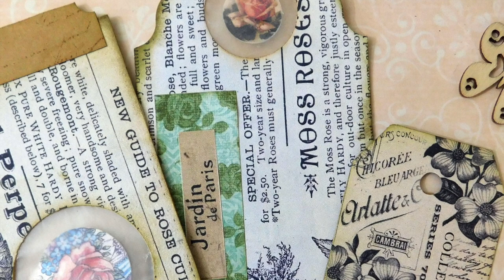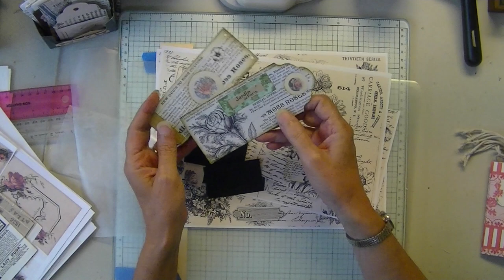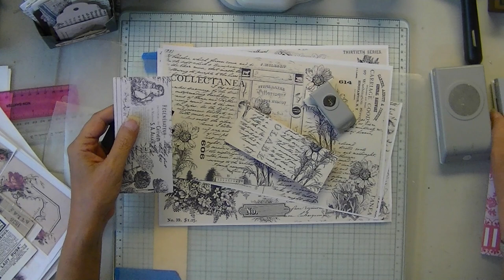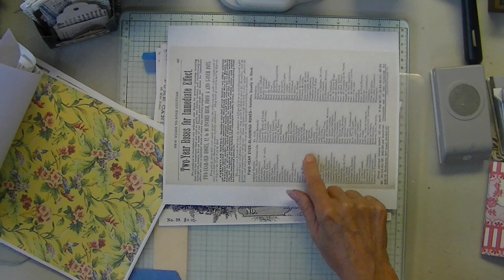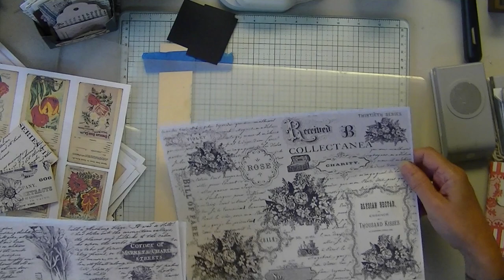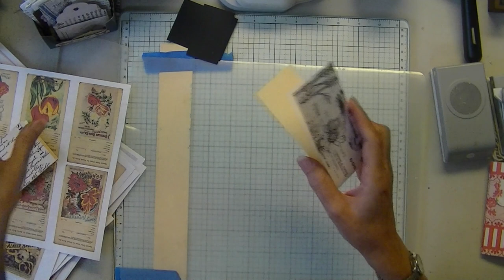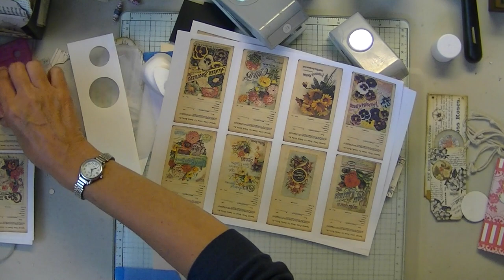Window Tags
Are you looking for something new to try for tag toppers? I was, so this post will be the first in the series of thinking outside of the box when it comes to making tags, embellishments and tag toppers.

Craft show items, Antique Mall finds, Goodwill finds, specimen inspiration share and more.

What you'll need:

Paper and base for your tags

Punches or dies

Acetate, wax paper or tracing paper

Glue

Object to place in your window

Inspiration specimen:
Crafty by Toni:

Free paper sample packs always available and unique free junk journal & graphics resource links.